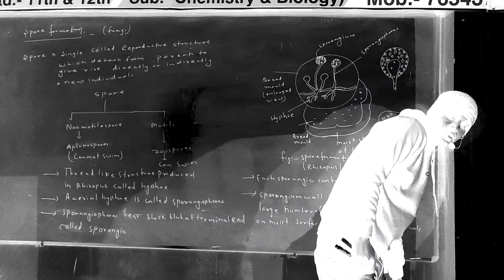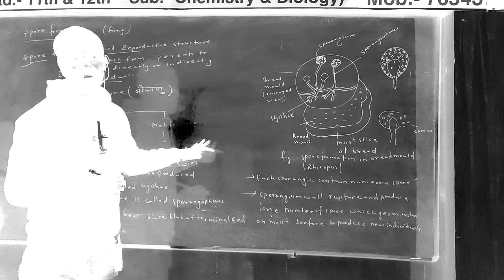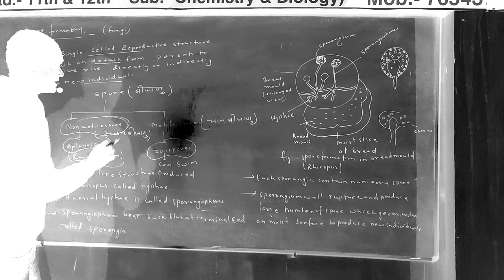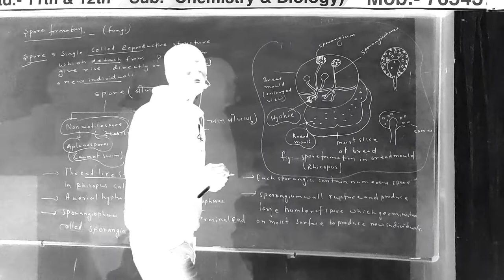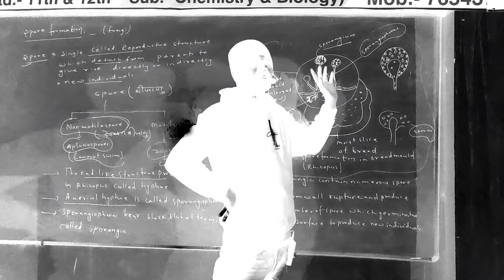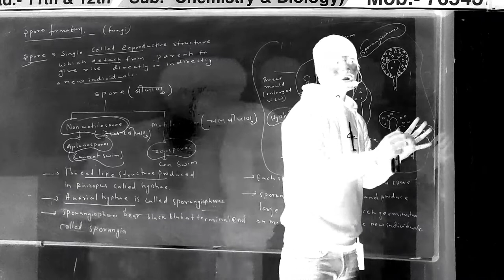spore formation in Rhizopus (bread mould)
spore formation  is a type of asexual reproduction